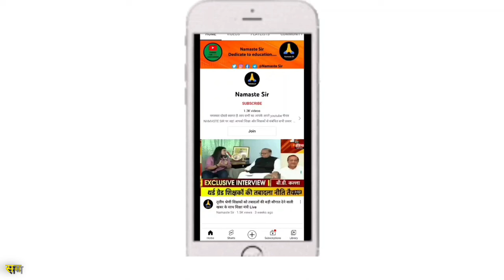तबादलों पर शिक्षक संघों की मांग पर बोले मुख्यमंत्री , तृतीय_श्रेणी_शिक्षक_तबादलों पर बड़ा बयान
*** ABOUT ME ***🔴

बड़ी खबर
3rd ग्रेड शिक्षकों के लिए जरूरी संदेश
3rd Grade Transfer Headlines
Teacher Transfer News
3rd ग्रेड शिक्षकों के ट्रांसफर से जुड़ी खबरें
3rd Grade Transfer News
Teacher Transfer news today
Latest news
जल्द होंगे तृतीय श्रेणी शिक्षकों के ट्रांसफर
Teacher Transfer
3rd Grade transfer News
Teacher Transfer News
News
तृतीय श्रेणी शिक्षकों के स्थानांतरण से जुड़ी खबरें
3rd Grade Transfer

3rd grade teacher transfer latest news ,